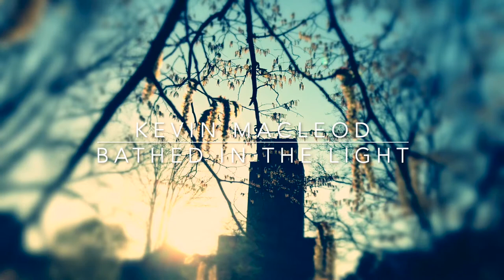Kevin MacLeod - Bathed in the Light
Kevin MacLeod
Bathed in the Light